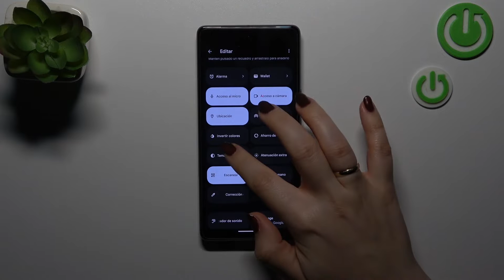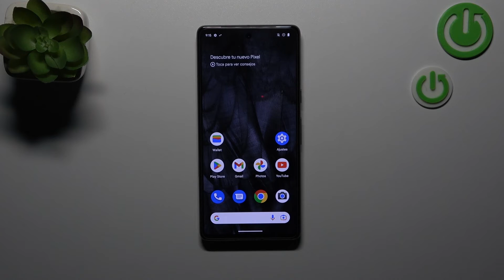Cómo activar y desactivar el MODO SEGURO en GOOGLE Pixel 7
¡Buenos días! En este video te vamos a presentar cómo poner tu GOOGLE Pixel 7 en el modo oscuro paso a paso. Si quieres usar el modo oscuro en tu GOOGLE Pixel 7, quédate con nosotros y descubre cómo activar el tema oscuro y quitarlo de tu smartphone en unos pocos clics. ¡Nada más fácil!